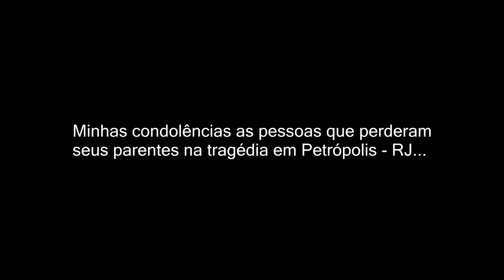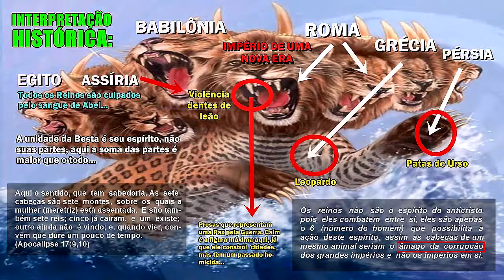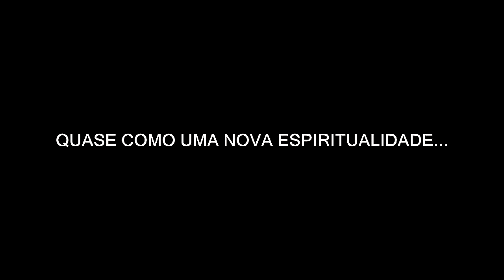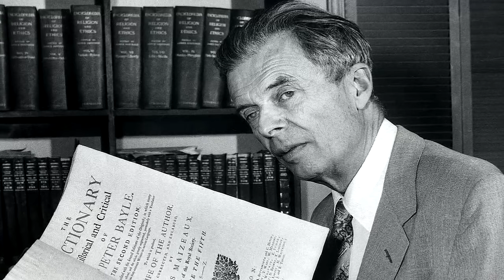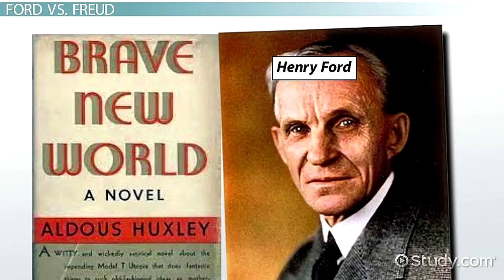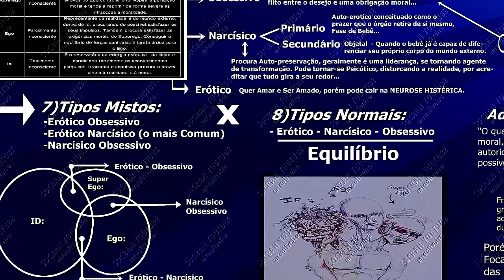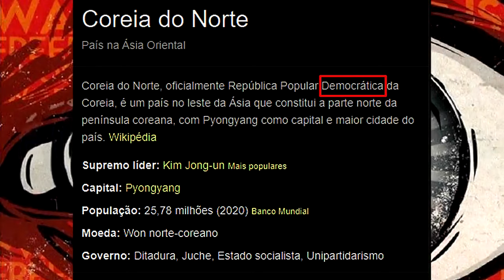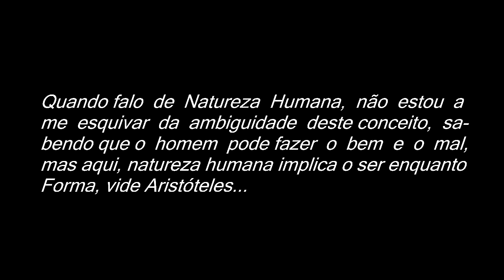HUXLEY E ORWELL - UM ESTUDO SOBRE DISTOPIAS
Neste podcast irei detalhar minhas impressões sobre as obras distópicas - Admirável Mundo Novo de Adouls Huxley e 1984 de George Orwell.

Livros Referenciais:

*Admirável Mundo Novo - Adouls Huxley
*1984 - George Orwell
*Revolução dos Bichos - George Orwell
*Fahenhait 451 - Ray Bradbury

Artigos auxiliares:

*Ficção científica e o Admirável mundo novo: previsões concretizadas no atual século e considerações bioéticas
*DE ORWELL À HUXLEY: A VISÃO MULTIFACETADA DO ESTADO TOTALITÁRIO E A
SUPRESSÃO DO INDIVÍDUO - Lucas Jordão Cunha1 - Marcelo Pasquini Brazil2